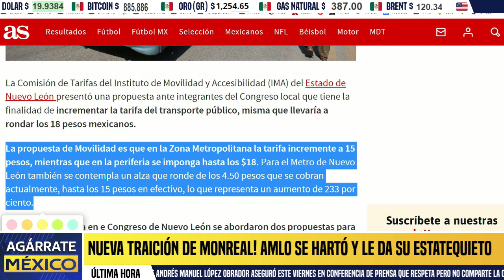VENGANZA POLÍTICA EN NUEVO LEÓN! AMENAZAN CON MÁS CARPETAS DE AVERIGUACIÓN, ES CORTINA DE HUMO, HOY